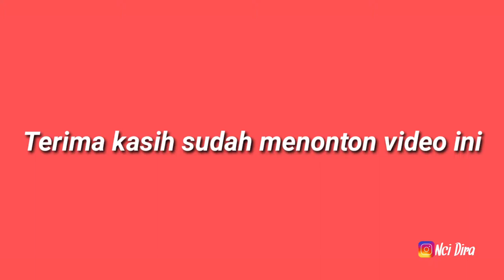Ajang uji coba‼️pemain Sepangkur Vs pemain Saibus selaku tuan Rumah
Kali ini Dira Yurist Channel,. Meng-upload video ini atas permintaan pemain muda dari PULAU SEPANGKUR BESAR dan akan Sparing dengan PEMAIN dari PULAU SAIBUS selaku tuan rumah..
Info yang didapat ternyata TIM dari PULAU SAIBUS  itu adalah pemain sonior yang pernah juara di Pulau KECAMATAN SAPEKEN-SUMENEP